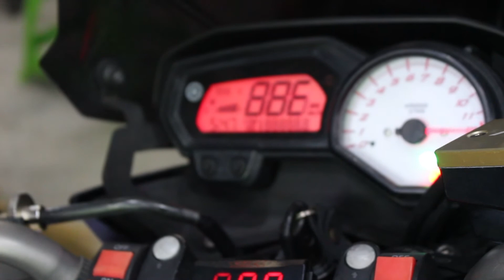ล้างหัวฉีด ด้วยผลิตภัณฑ์ Wurth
^_^ รถที่ผ่านการใช้งานมาพอสมควร
^_^ ควรดูแลรักษาระบบจ่ายเชื้อเพลิง
^_^ ให้อยู่ในสภาวะที่สมบูรณ์
^_^ รถคันโปรดของเราจะได้
^_^ จะได้ไม่มีปัญหานะครับ
^_^ ด้วยฟามหวังดีเช่นเคย
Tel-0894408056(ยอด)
เป็นเพื่อนกับเรา